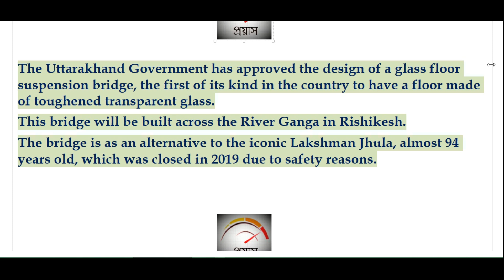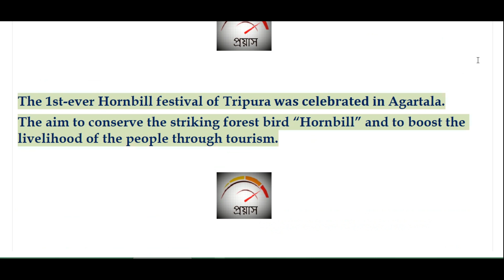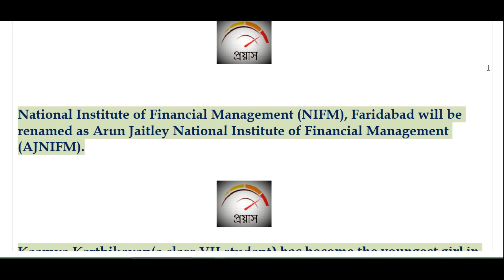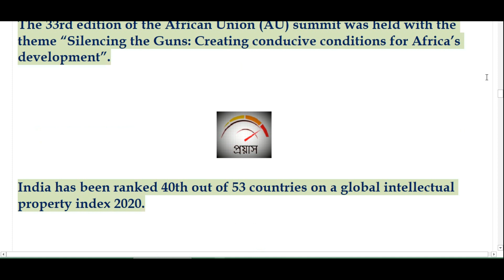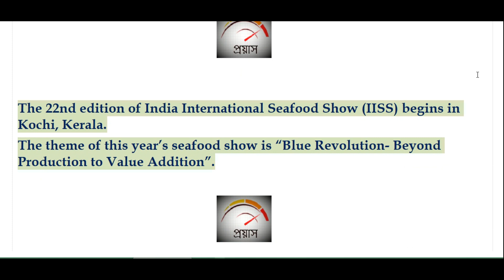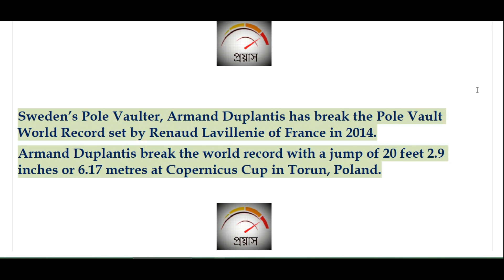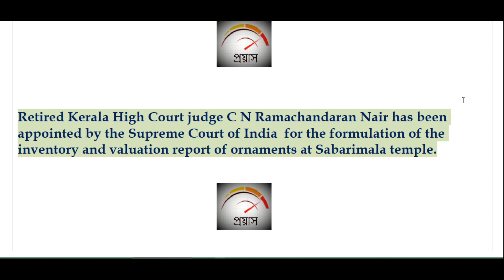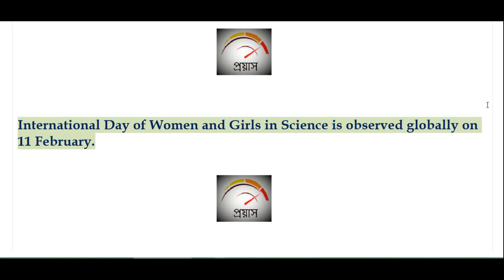most important CURRENT AFFAIRS for today |8th-12th February, 2020|Today's Current Affairs in English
এখানে RRB NTPC ও RRC LEVEL 01 -এর অনলাইন স্টাডি ম্যাট দেবার ব্যবস্থা আছে অতিস্বল্পমূল্যে
শুধু অঙ্কের সম্পূর্ণ suggestive প্রশ্নও নিতে পারেন best shortcut way তে উত্তর করার কৌশল সমেত